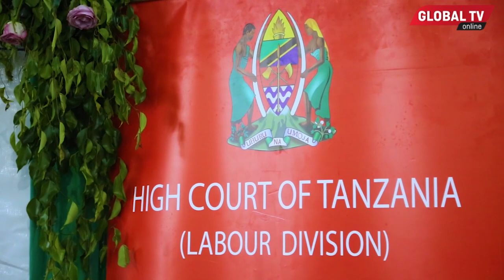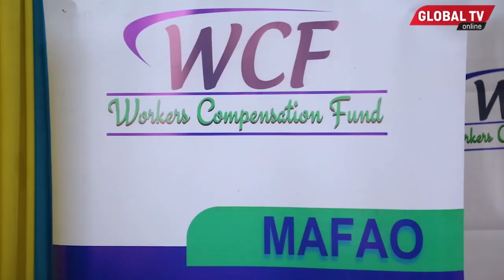MAHAKAMA KUU DIVISHENI YA KAZI YAELEZA UTAYARI WA KUSHIRIKIANA NA WCF KUBORESHA SHERIA YA FEDIA...